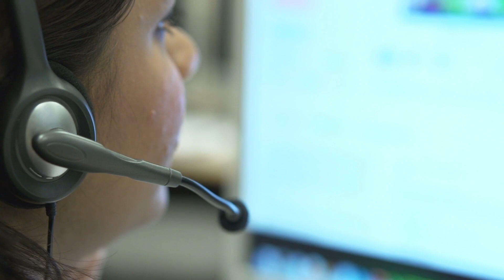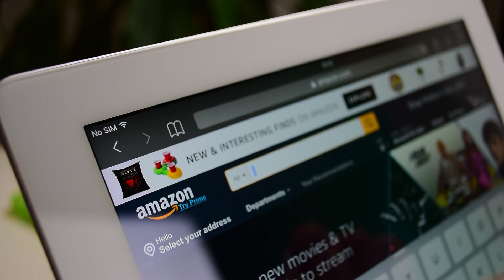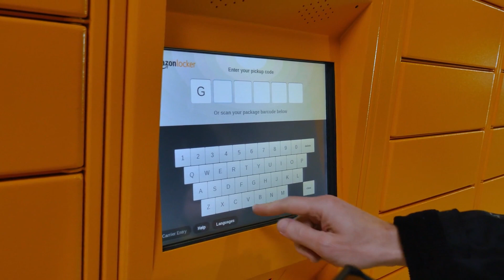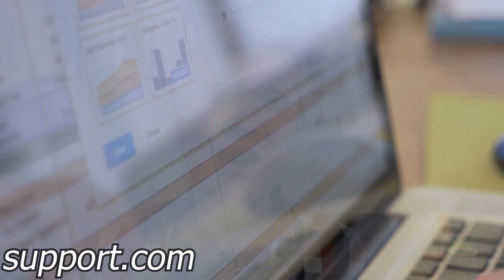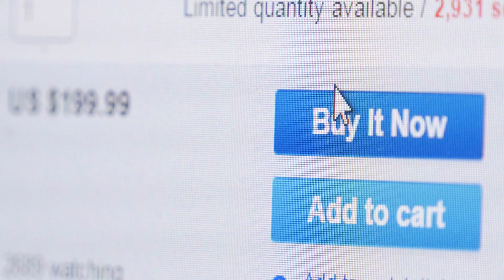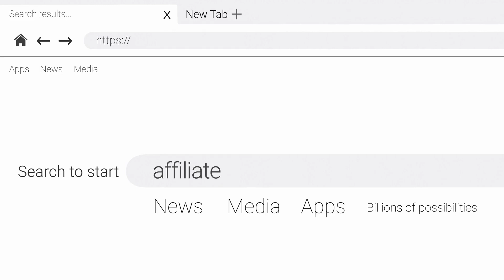9 Companies That Are ALWAYS Hiring For Work From Home Jobs ($30/HOUR!)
Today you'll see 9 Companies That Are ALWAYS Hiring For Work From Home Jobs.

You can do most of these jobs anywhere in the world and they’re paying up to $30 per hour.

Out of these 9 ones, number 7 is my favorite way to make money, so pay attention to that one especially.

9 is one of the easiest since you can make money if you just can speak any language for example Spanish, English or French.

If you appreciate the effort that I do for showing you legitimate work from home jobs smash up the likes to show some love. ;)

Here is the list of the easy work from home jobs that you see in the video:

4. Amazon

5. Chat support jobs for example Support.com

9. Tutoring websites such as Preply iTalki Cambly